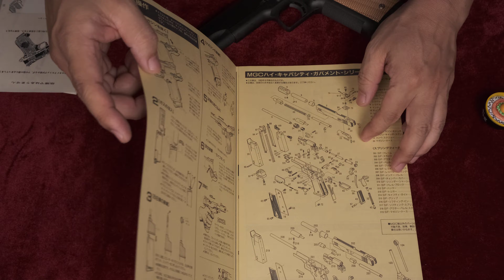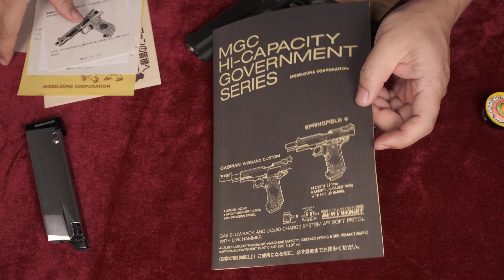絶版レトロ・MGC Hi CAPA SFA 9mm 5inch（HW版）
◆以前紹介したものの9mm&HW版です。初速測定、試射結果
◆MGC同シリーズ過去動画
◆本体樹脂製の安全なエアソフトガンです